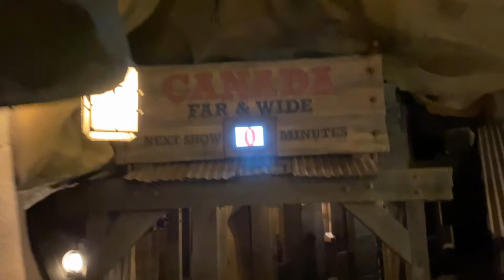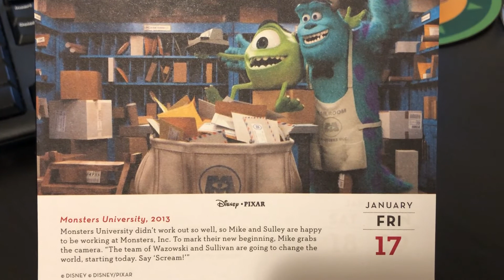The Start of Festival of the Arts -- 01.17.20 (Festival of the Arts)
Katie and Duncan head to Epcot for Festival of the Arts, the Disney  on Broadway Concert Series, and the new movies in World Showcase.